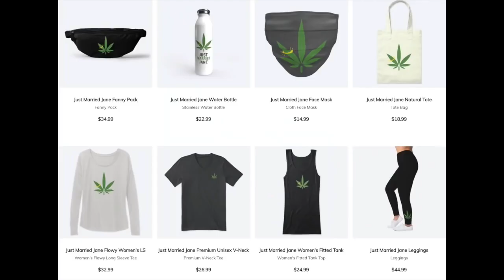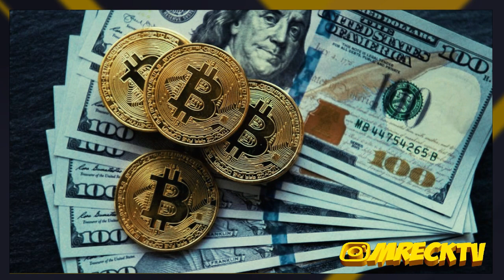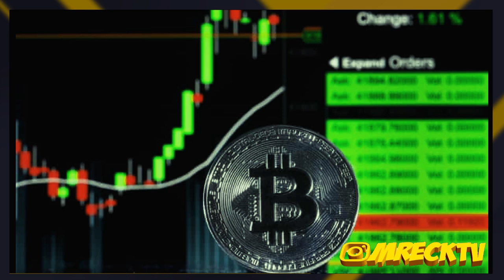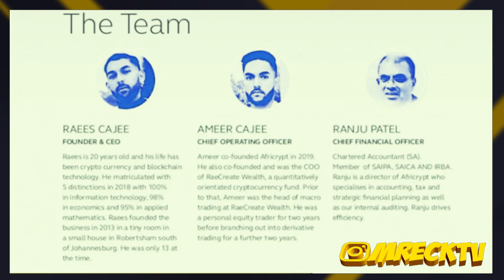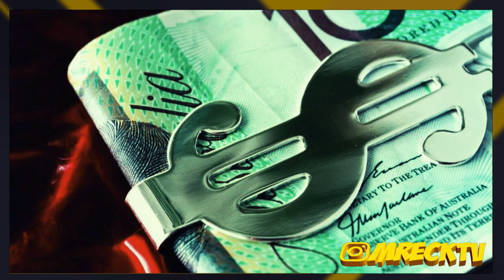Breaking News: 3.6 Billion In Bitcoin ST0LEN By South African Brothers That Vanished.|Afric Cryp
MRecktv & Dj Raw Heat Presents 'Best Friends' Movie Coming Soon Follow @mreckgm @mrecktv @dj_rawheat On IG Or Log
M.Reck Intro Song 👉🏽